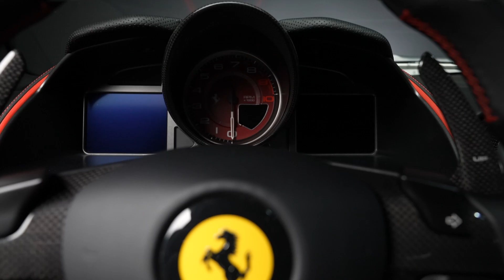Ferrari 812 Superfast at Kullen Peninsula, Sweden | S.Jönsson Bil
The Ferrari 812 Superfast is the fastest road-going Ferrari ever built. Here you see this Blu Tour De France colored 812 driving through Mölle and Kullen Peninsula in south of Sweden.